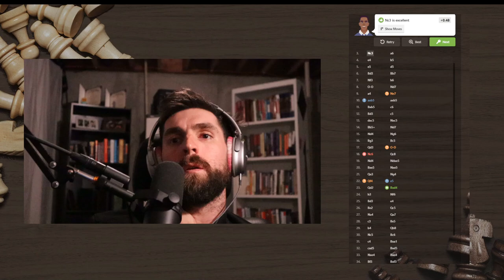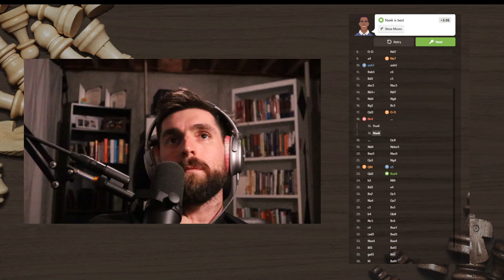Chess Chapter - Day 77 - Journey to 2000